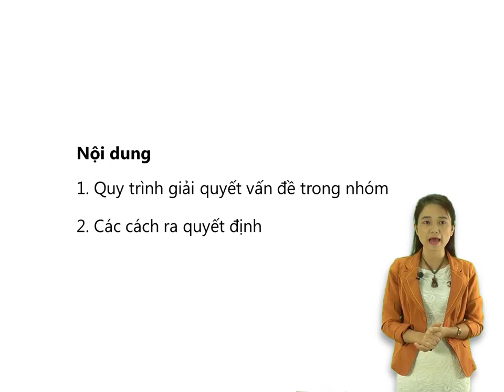Ky Nang Lam Viec_Bai 3(p1)